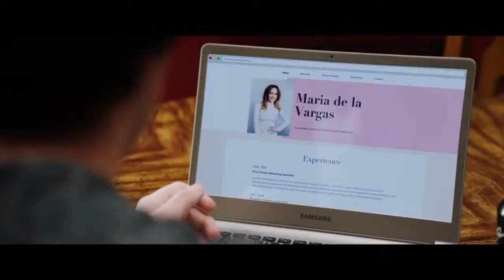Second Act Trailer #1 2018 AFT Trailers YouTube HD